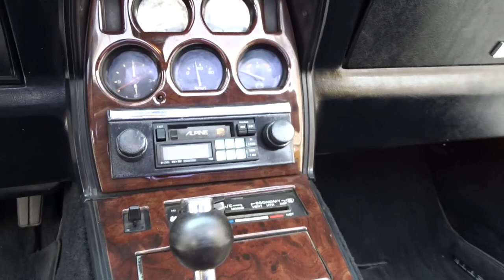1980 Chevrolet Corvette Gateway Classic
Gateway Classic Cars of Ft. Lauderdale is proud to offer this sporty looking 1980 Chevrolet Corvette. This Yellow and Black Corvette stands out in a crowd. With the redesign of the 1980 Corvette, they were more aerodynamic and had less drag, making for a much more enjoyable driving experience. Engineers also trimmed weight from the design. Powered by a numbers matching 350 CID engine with an automatic transmission this 1980 Corvette is a dream to drive. The exterior looks good, and the black leather interior is in great shape. With 73,342 miles on the car, this Corvette will make the perfect driver. The Air Condition will keep you cool even when you take the T-Tops off. Don't let this 1980 Chevrolet Corvette pass you by.

This 1980 Chevrolet Corvette is for sale in our Ft. Lauderdale Showroom and can be seen in greater detail including 100+ HD pictures and an HD video For additional information please call our knowledgeable staff at (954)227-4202 or email us at . If you would like to see it in person, come to our Orlando Showroom, located at 4020 NW 126th Ave Suite 108 Coral Springs Fl 33065.